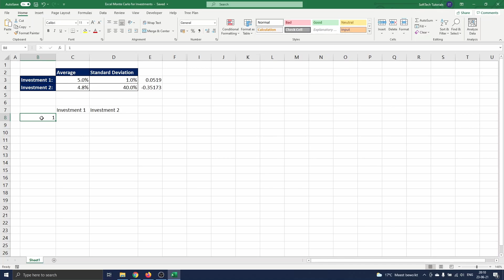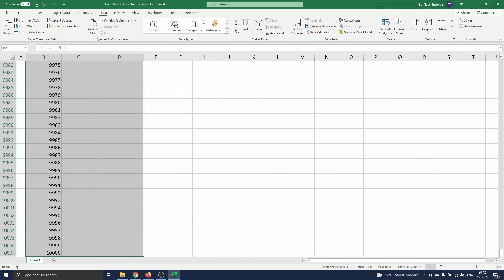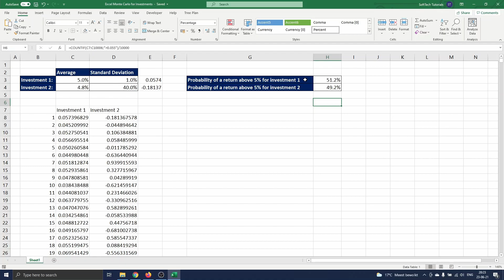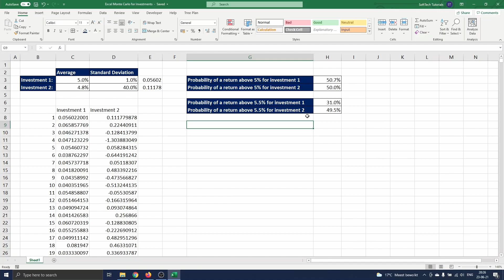Excel Monte Carlo Simulation for Investments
In this video, we will discuss how you can use Monte Carlo simulations to produce a future prediction on investments. We start by simulating a potential outcome for the investments.

0:00 Excel Monte Carlo Simulations for Investments Intro
0:27 Computing the Potential Investments’ Outcomes
1:11 Producing the Monte Carlo Simulations
2:38 Verifying the Objective

To do this, we assume the underlying distribution for the investments is a normal one and hence we would like to simulate a random draw from a normal distribution. We type NORM.INV of RAND(), and next we insert the parameters, first the average and then the standard deviation.

The second step is to produce several simulations of the potential investment outcomes. We will produce 10.000 simulations as this is a common number of simulations to obtain a reliable result. We insert the series 1 to 10.000 on the worksheet.

his can be done by typing 1, selecting that cell and navigating to the Fill button on the Home tab. Here, you select Series and the Series box opens.

Next, you choose to put the series in Columns, you want a Linear series with step value 1 and Stop value 10.000. Then press Ok and the numbers 1 to 10.000 appear on the screen.

Next to number one you refer to the investment outcome of the investments as these are the values that you would like to produce simulations of.

To create the actual simulations now, you select all 10.000 numbers and the investment outcomes. Next, you navigate to the Data tab, to What-If Analysis and Data Table.

Here the Row input cell can be left blank and for the Column input cell, you select whatever empty cell on the worksheet. Excel will use this cell to make its calculations for the simulations.

The third and final step is to verify your objective. To do this, we count the number of times that the simulated outcomes satisfy the objective and then divide this by 10.000. To do the counting, we use the COUNTIF function.

Here we need to insert a range and criteria. The range is the simulated numbers and the criteria is whatever your objective is, e.g. higher than or equal to 0.05 which you need to put in between quotes. Then we divide by 10.000 and press Enter.

This concludes our tutorial on Excel Monte Carlo Simulations for Investments. I'm inspired by content creators as Leila Gharani and Teacher's Tech.